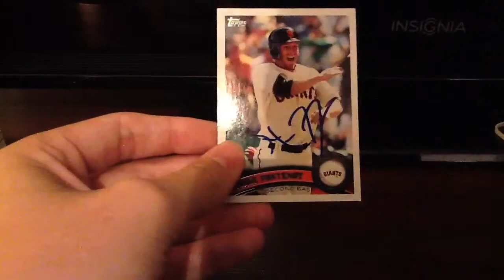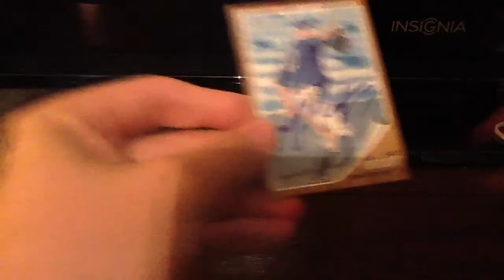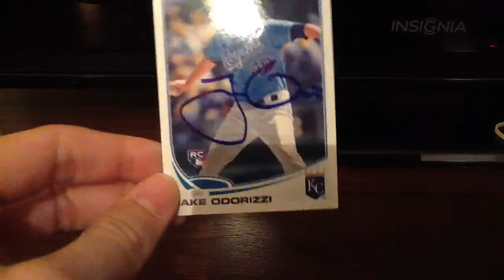8/13: IP Recap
I know this video was late, but I didn't know I was going until right before I left.